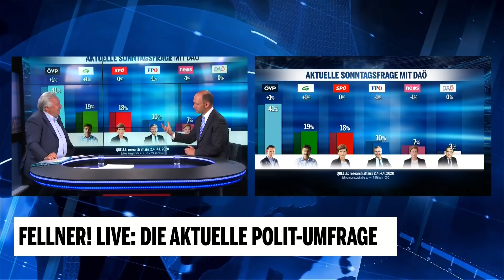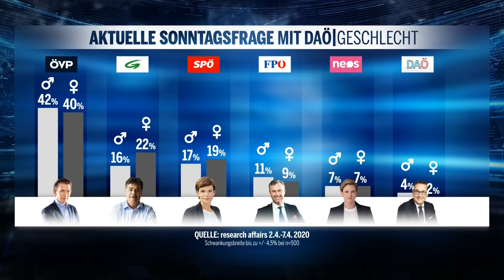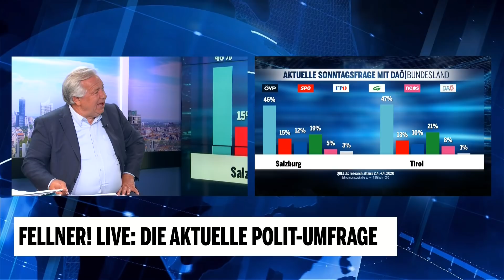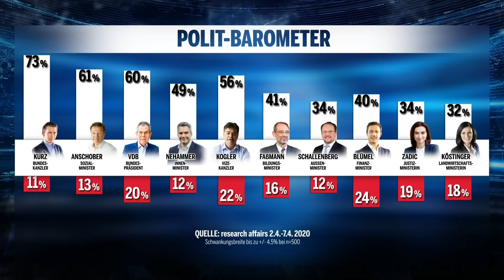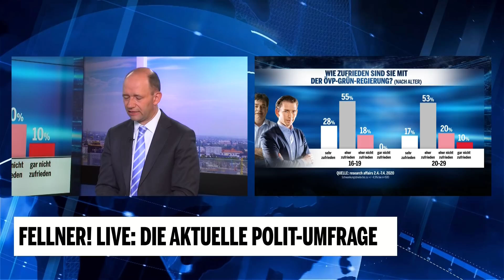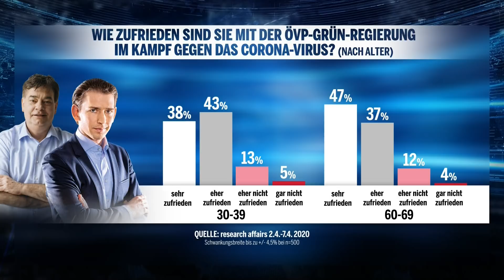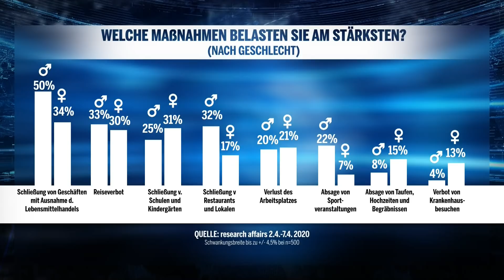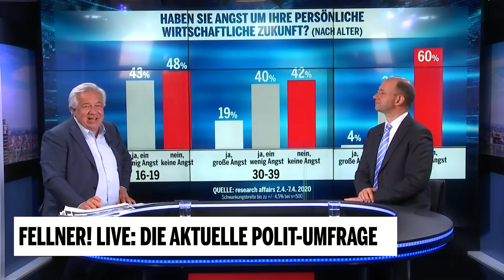Fellner! LIVE: Die aktuelle Polit-Umfrage